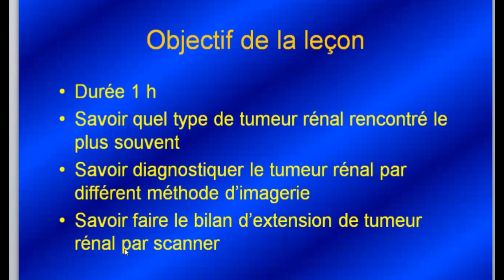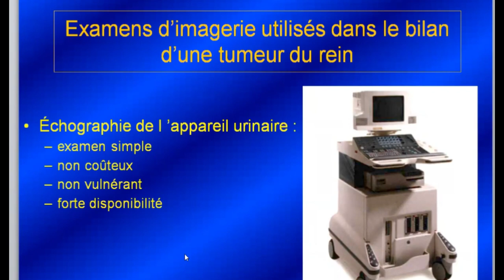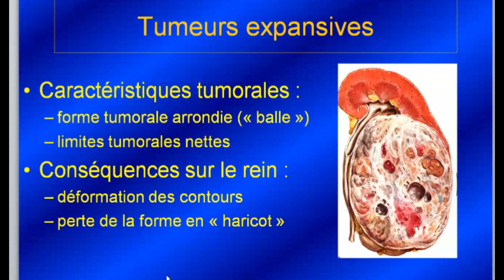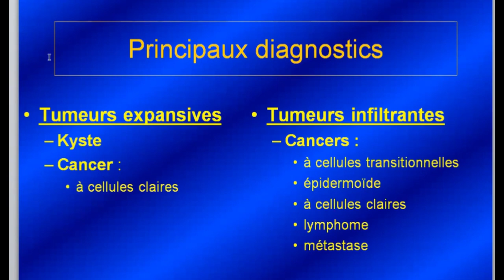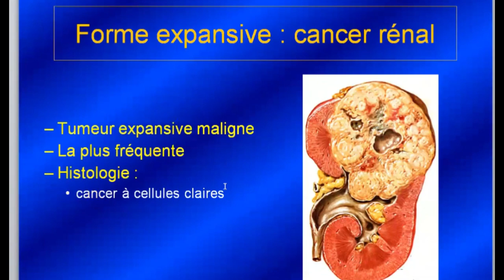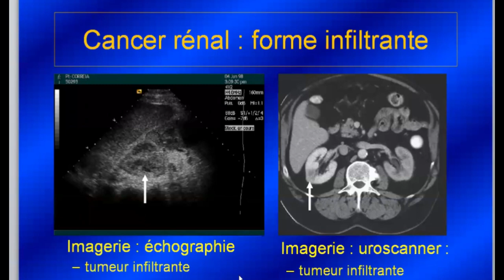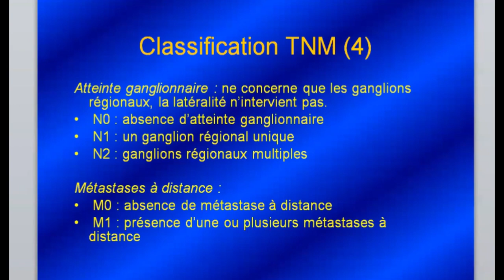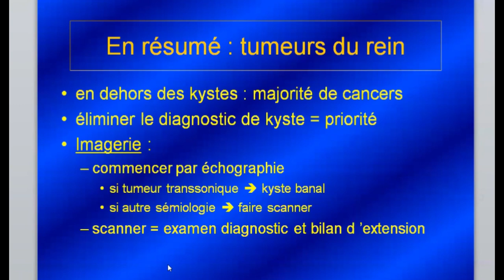ការសិក្សាអំពី Imagerie Tumeur du rien បង្រៀនដោយសាស្ត្រាចារ្យ KONG SONGYA